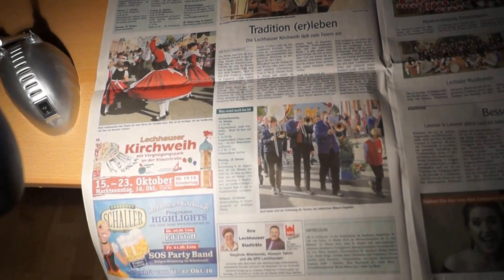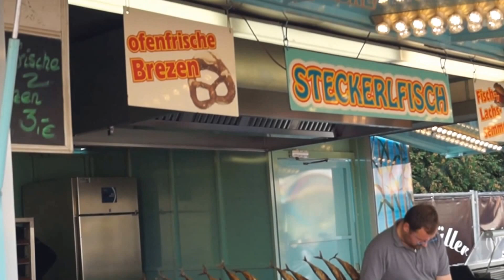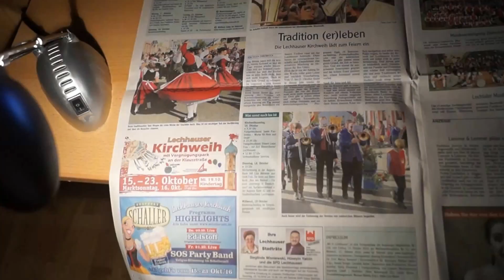Lechhauser Kirchweih 2016 ( Augsburg )